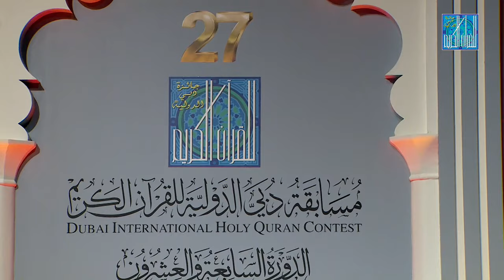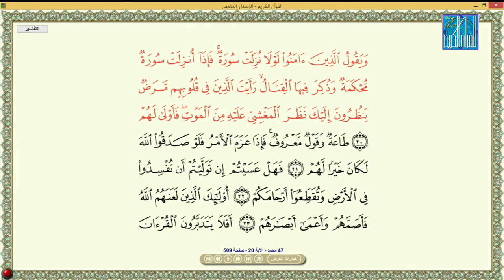MAHAMADOU SAWANE MALI محمد سواني